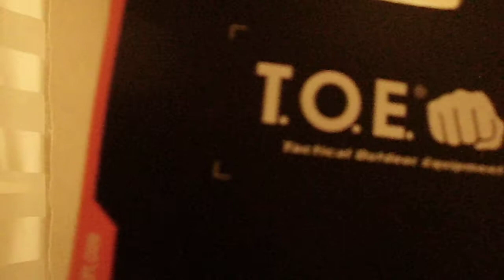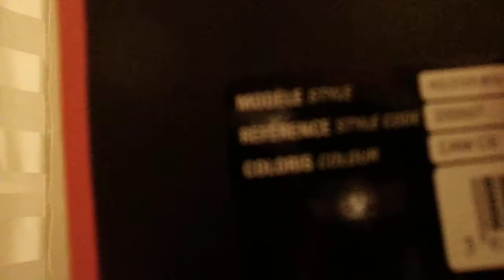présentation étui de la marque toe pro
Dans cet article, c’est un accessoire qui est présenté
Un accessoire plutôt  utile puisqu’en certaine circonstance, il s’avère complémentaire à l’arme à feu.
Je veux bien sûr parler du holster ou étuis.
Celui-ci, de la marque (toe pro)  est fabriqué en cordura. Il s’agit d’un étui dit universel
C’est-à-dire valable pour un petit 7.65  jusqu’à un gros désert eagle.
En pratique c’est un peu différent, en effet, après avoir essayé avec un Walther pp en 7.65 cet étui ne s’avère pas pratique du tout pour dégainer une arme qui a à l’origine une petite préhension.
En revanche, pour une arme de préhension normale aucuns soucis comme vous allez d’ailleurs pouvoir le constater sur cette vidéo.
Cet étuis existe en plusieurs colorie différente  il est muni de 2 passants de ceinture  situés sur le côté arrière de l’étui.
Ces passants de ceinture sont munis d’un bouton pression qui permet un retrait de l’étui plus aisé.
L’étui est également pourvu d’une double sécurité, l’une avec scratch velcro l’autre avec bouton pression ce qui évite à un personnel tel qu’il soit de perdre son arme accidentellement et ou de ce la faire chourer par une personne mal intentionné.
Point positif, cet étui est également ajustable à la taille de l’arme qu’on y met dedans
Cet étui fonctionne également très bien avec un révolver, en effet, comme vous le verrez dans cette vidéo,  le fait que le canon soit petit est compenser par le pontet qui est prohiminent ce qui fait que l’arme tiens parfaitement dans l’étui sans risque et cette dégaine très facilement et rapidement.
A l’heure ou le kidex est à la mode, et parfaitement justifier pour certaines personnes  la matière cordura me semble  également une option intéressante, chose que je vais vérifier dans  la prochaine vidéo qui sera publiée sur ma chaîne
En vous en souhaitant un bon visionnage.